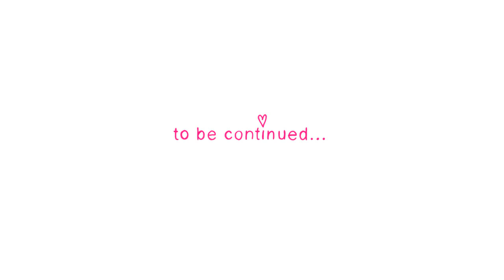My Moodies Operation Wake Up PT 1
My Moodies is an animated series produced by Big Cat Entertainment, Inc.

Operation Wake is the first a long series of animated shorts that will premiere for My Moodies.

Episode: Operation Wake Up

With plans to go to the Mall for one-of-a-kind, limited edition, diamond encrusted purses; a wild adventure ensues for Ragena and Clementine when they discover they can't wake up Hazel.